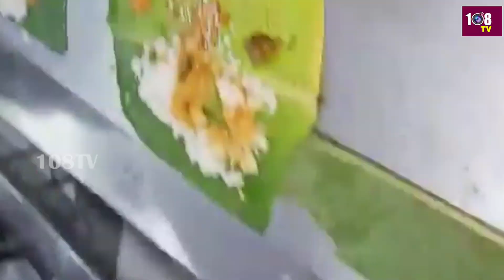ఇలాంటి అన్నం పెడతారా..? | Devotees angry on Tirumala Food Quality | 108TV Telugu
108TV Telugu Live is a 24/7 news channel in Andhra Pradesh and Telangana.

108 TV Provides Minute To Minute Updates On Telangana Polls, Telangana Elections Campaigns, Political Parties Manifesto's. We Deliver You Latest Updates On Election Updates And Public Talks About Leaders Around The State. Follow Our  Channel To Stay Updated On Public Talks, Election Survey's And Telangana Election Updates